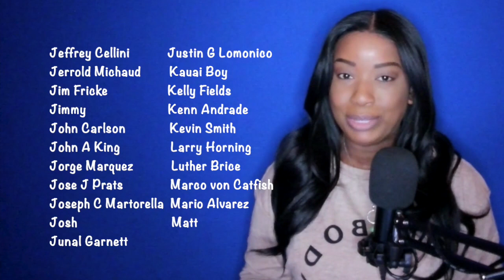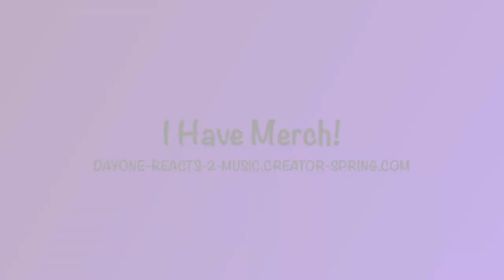Josh White Jr - St James Infirmary (1986) *DayOne Reacts*